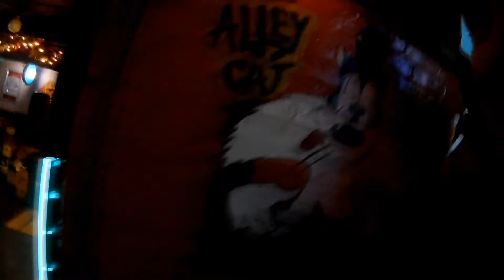Gettin' Turnt on a Tuesday! (Bowling Vlog)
Bestie Vid with my Day 1.  Bowling. 'Cause what else are you gonna do in -4 degree weather in January? Especially when the beers are $2 each.

Song: Mount Dope- Daylight

Follow The Tim Zabriskie Show @timmyzabriskie on facebook snapchat instagram and youtube. Live Shows every Sunday at 7pm